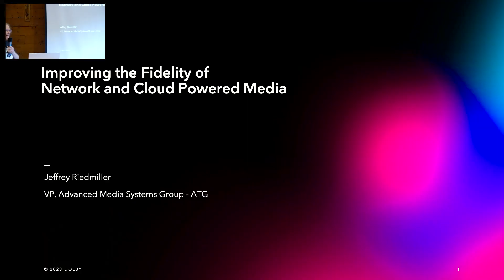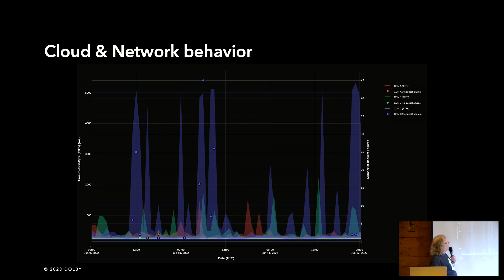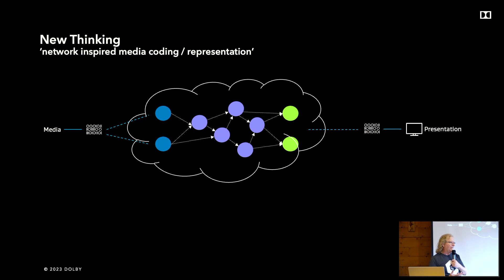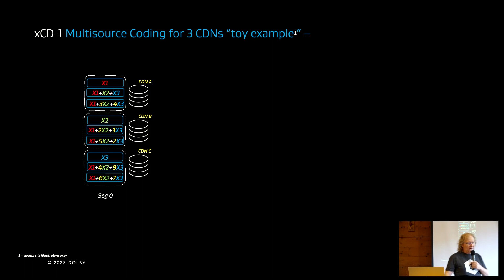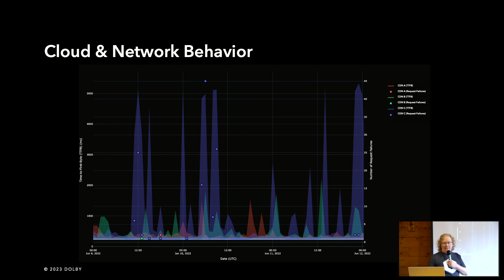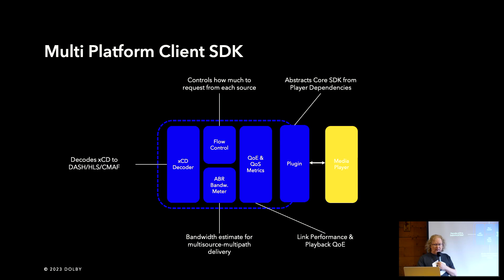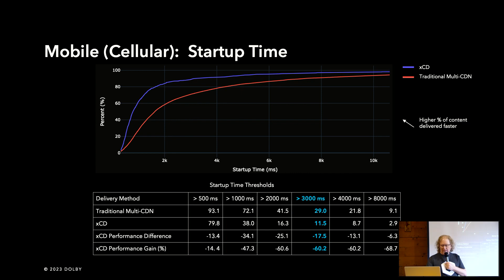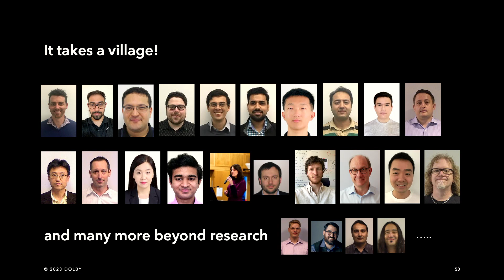PDX Video Tech 2023 #3 (Dolby)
Improving the Fidelity of Network and Cloud Powered Media – Have We Overlooked The Media Representation Itself?

Speaker: Jeffrey Riedmiller, Vice President, Advanced Media Systems Group - Office of the CTO @ Dolby

Over the past several years we’ve been researching and developing a deeper understanding of the roles Cloud, CDN, muliti-CDN, and Network infrastructure play in delivering either a great, limited, or poor media experience. One of the QoE-limiting areas reinforced throughout this work, centered on the media player’s sensitivity to the dynamic/non-deterministic behaviors of the network and the source server itself. It is well-known that improved network facing QoS leads to improved QoE. But a question remained, what, if anything, could be done from the media representation itself to effectively improve the network facing QoS observed by a media player?

This talk will share insights into our research to answer this question and ultimately led us to develop a media agnostic coding method that enables a media player to efficiently access content from multiple sources in the network/cloud. We use the term multisource coding in this context to distinguish it from today’s single source (coding) and highly duplicative approach with multiple CDNs. We’ll also share findings from active OTT service trials utilizing this method including observed gains in network reliability and performance resulting in improved QoE.